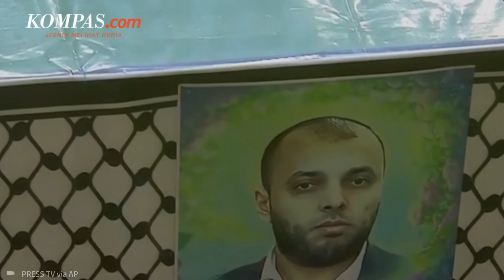Ada Seruan Balas Dendam Saat Prosesi Pemakaman Ismail Haniyeh di Iran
Di prosesi pemakaman pemimpin politik Hamas Ismail Haniyeh di Teheran, Iran, Kamis (1/8/2024), ada seruan balas dendam.

Pada kesempatan itu, pemimpin tertinggi Republik Islam Iran, Ayatollah Ali Khamenei memimpin doa untuk Haniyeh menjelang pemakamannya di Qatar, setelah sebelumnya mengancam hukuman berat atas pembunuhan Haniyeh.

Di pusat kota tersebut, ribuan orang yang berkabung membawa poster Haniyeh dan bendera Palestina berkumpul untuk upacara di Universitas Teheran sebelum prosesi, menurut koresponden AFP.

Penulis: Albertus Adit
Penulis Naskah: Novyana Nurmita Dewi
Narator: Novyana Nurmita Dewi
Video Editor: Novyana Nurmita Dewi
Produser: Dandy Bayu Bramasta